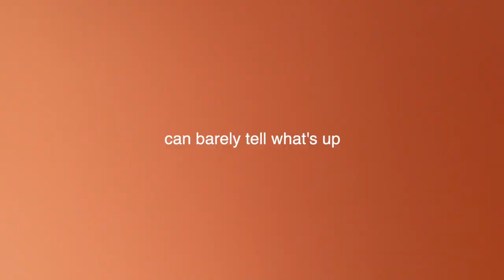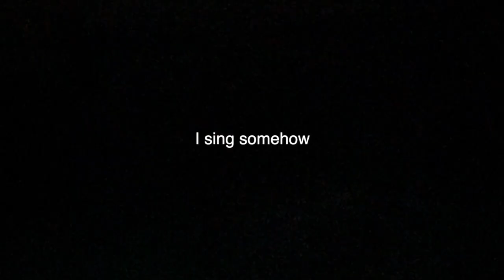can barely sing this song :/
it's insane how lost I've been feeling